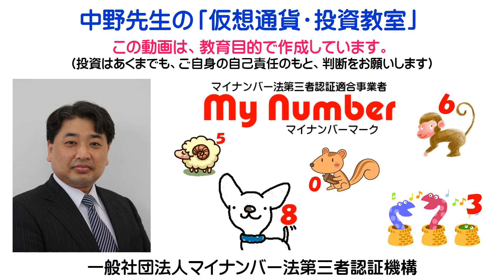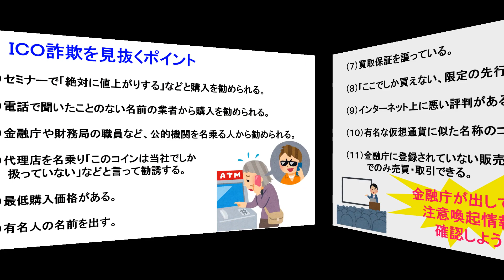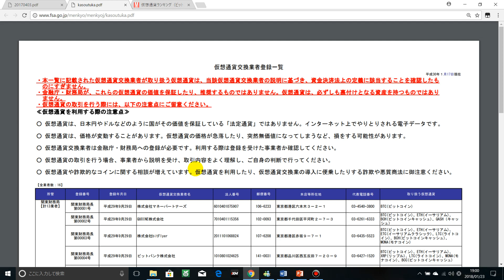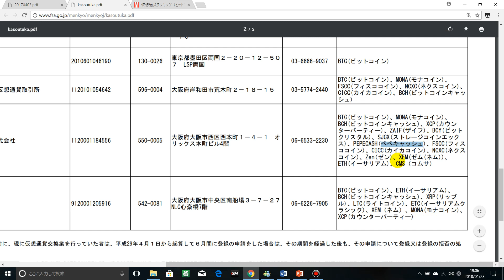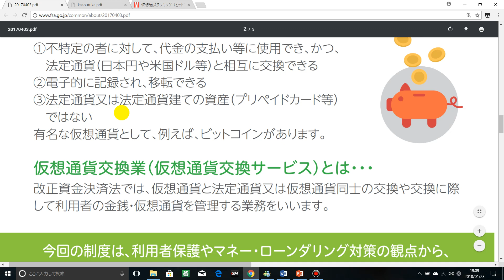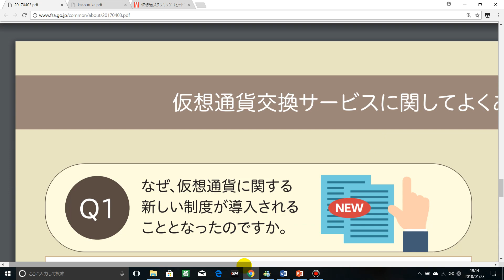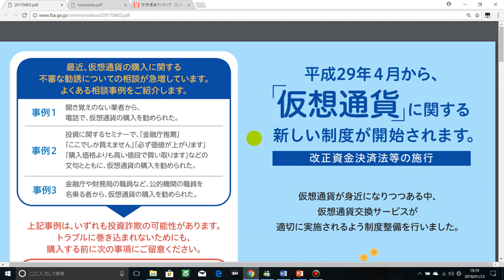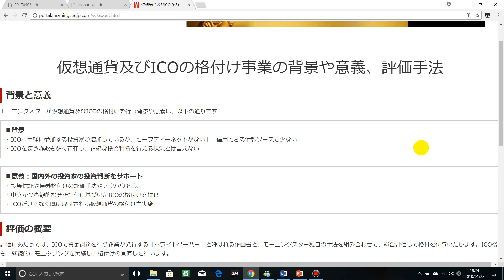2018-1-23-01【極真空手‹マスコイン›】【第２回・草コイン勉強会】コインチェックの金融庁登録審査の【中間報告】について(´・ω・`)。仮想通貨ＩＣＯ詐欺の見分け方。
★お願い
私の以前の動画において、Amazonアフェリエイトプログラムにおいて、「知識ゼロからのビットコイン仮想通貨入門」、または「世界は逆転する！」の本を購入された方は、私の手元にある情報と突き合わせを行いたいので、以下のメールアドレスまでご連絡をお願い致します。

★【ビットフライヤー（国内口座）】の口座開設

申請中ですので、今しばらくお待ち願います。

★【バイナンス（海外口座・中国）】の口座開設

★【QUOINEX　コインエクスチェンジ（国内口座）】の口座開設

★ニートＦＸトレーダー小野ちゃんのYouTubeチャンネル

　〒270-2241　千葉県松戸市松戸新田164-30